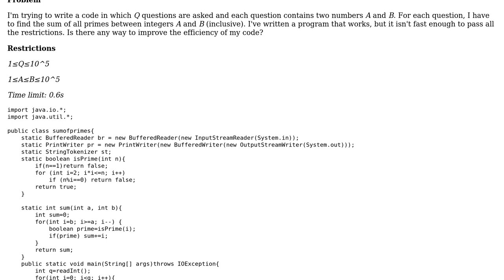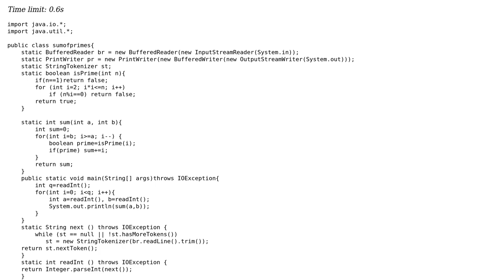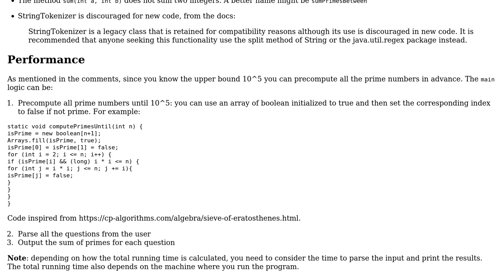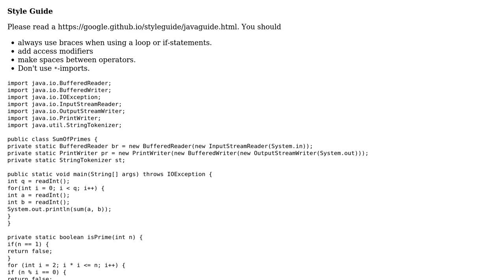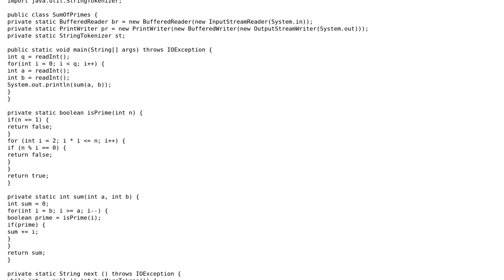Code Review: Efficient way to calculate the sum of all primes between a range (3 Solutions!!)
Code Review: Efficient way to calculate the sum of all primes between a range

With thanks & praise to God, and with thanks to the many people who have made this project possible! | Content (except music & images) licensed under CC BY-SA | Music | Images & others | With thanks to user randomOptim1st user PencilKnot user mdfst13 user Marc and the Stack Exchange Network Trademarks are property of their respective owners. You are responsible for your own actions.